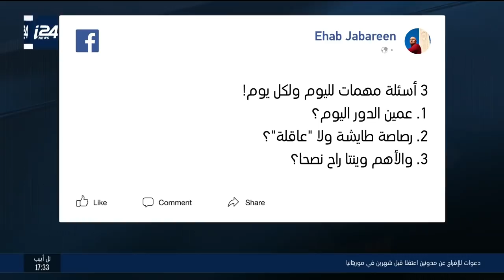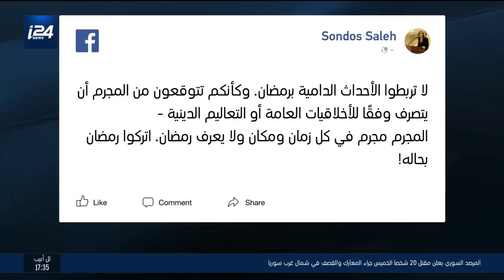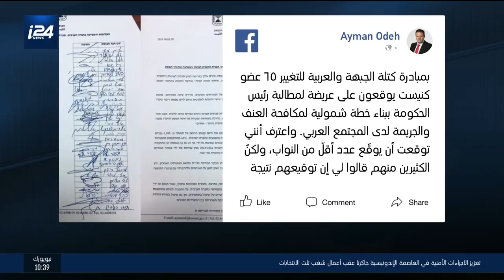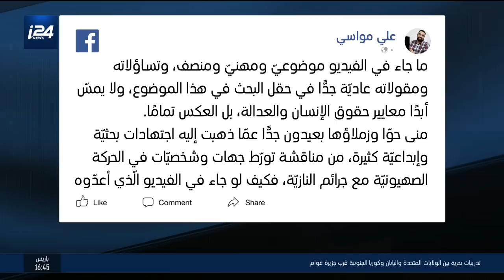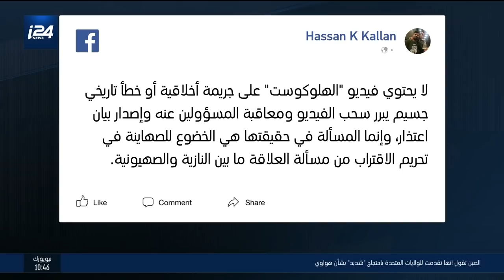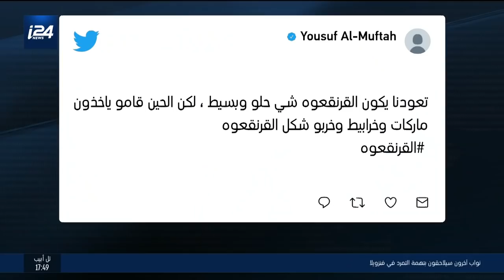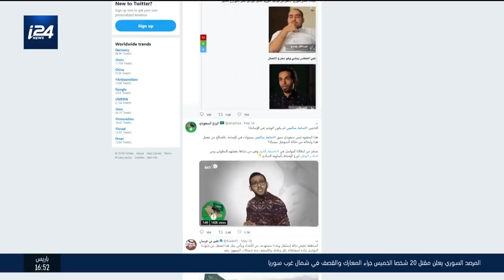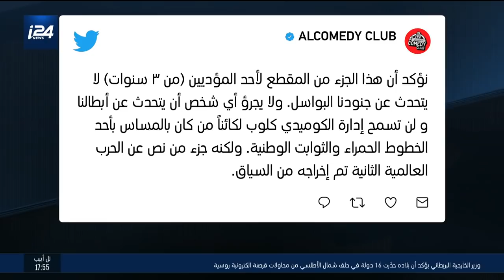حديث الشبكة- آفة العنف في المجتمع العربي في إسرائيل ما زال يأخذ حيزًا في مواقع التواصل الاجتماعي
برنامج حديث الشبكة- 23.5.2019| تقديم بليغ صلادين